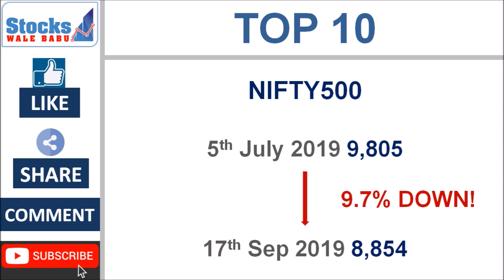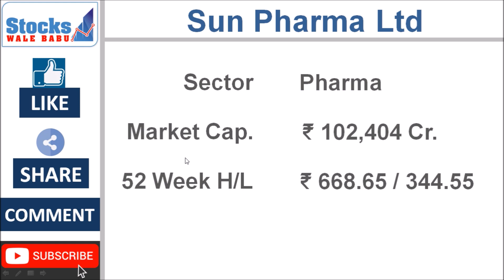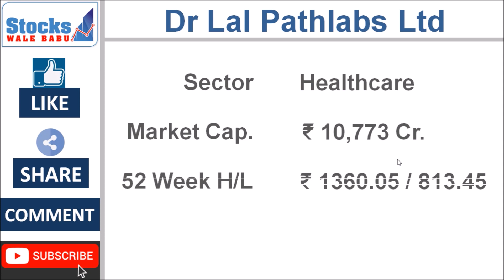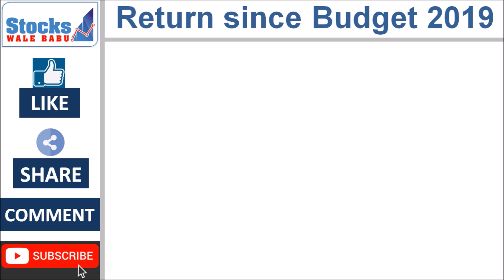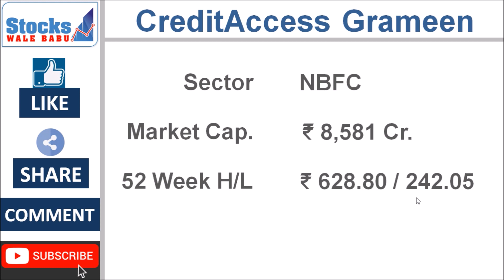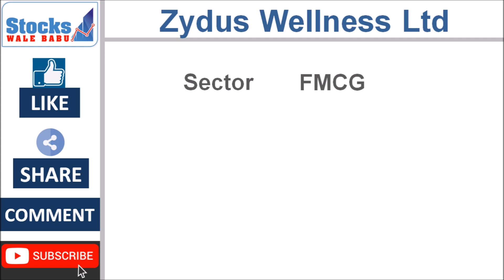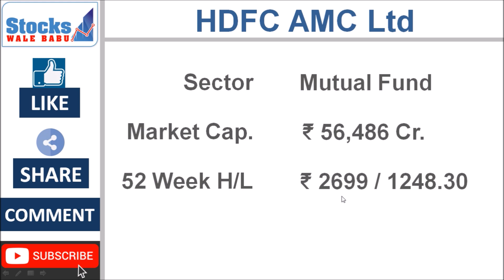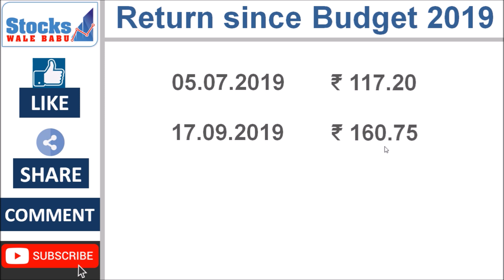10 BEST STOCKS to INVEST in 2019 in INDIA | TOP 10 SHARES to BUY DURING STOCK MARKET SLOWDOWN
10 Best Stocks to Invest in 2019 in India. Top 10 Shares to Buy During Stock Market Slowdown.

This video covers detailed analysis of 10 Stocks that have defied market sentiments, generating solid returns during current stock market slowdown.

Top 5 "Must Read Books" for better investing in the Indian Stock Market:

1. How to Avoid loss and Earn Consistently in the Stock Market

2. The Autobiography of a Stock

3. Value Investing and Behavioral Finance

4. Stocks to Riches

5. Dhando Investor